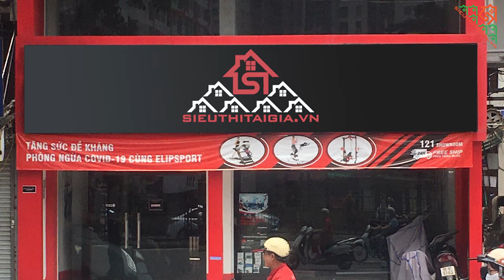Địa chỉ bán máy làm kem tại quận Phú Nhuận Tp HCM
Tại các của hàng của  sieuthitaigia, các mẫu máy làm kem tươi đều thuộc thương hiệu tập đoàn ELIP với nguồn gố và xuất xứ rõ ràng. Là một thương hiệu bán máy làm kem uy tín lâu đời kết nối giữa nhà kinh doanh kem và người tiêu dùng, khách hàng hoàn toàn có thể đên trực tiếp cửa hàng của chúng tối để mua máy làm kem giá rẻ hơn so với những địa điểm bán máy làm kem khác trên thị trường. Ngoài ra, tại cửa hàng của chúng tôi không chỉ là một địa điểm bán máy mà còn có thể tư vấn cho khách hàng hình thức kinh doanh phù hợp với máy làm kem mà bạn định sở hữu. Đây cũng là một trong những dịch vụ kèm theo được đánh giá cao của người tiêu dùng.